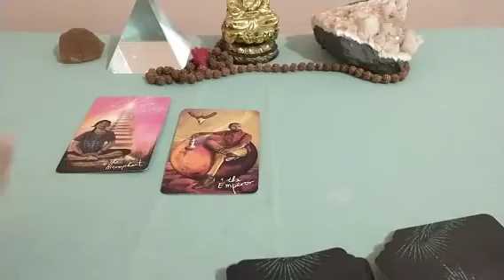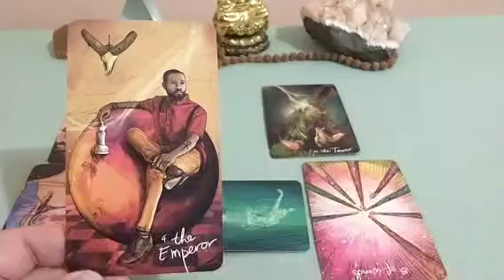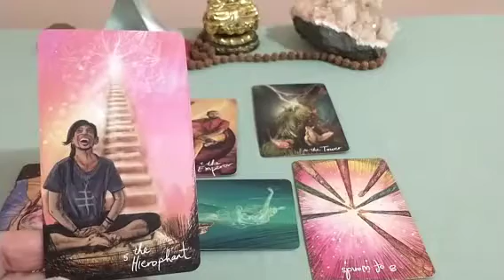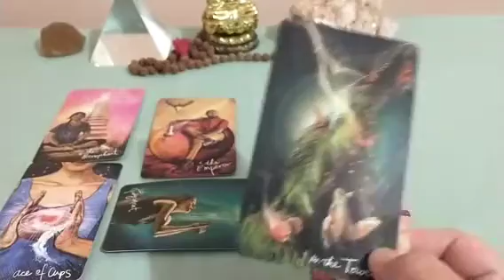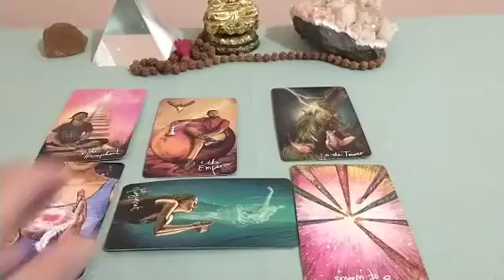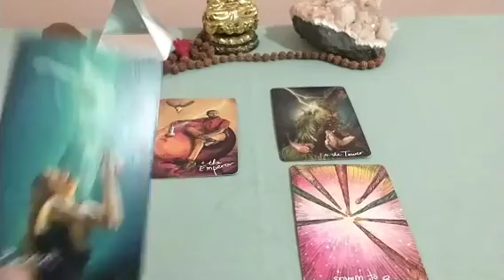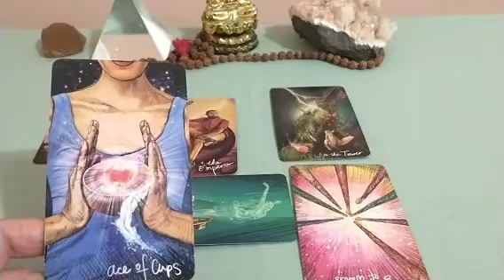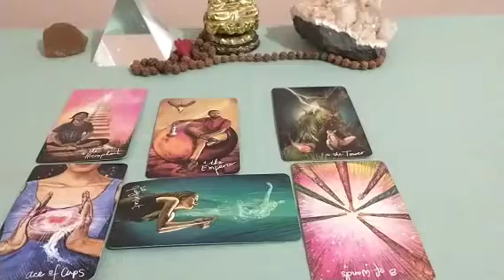Aquarius ♒ End of February 2023 Tarot Update